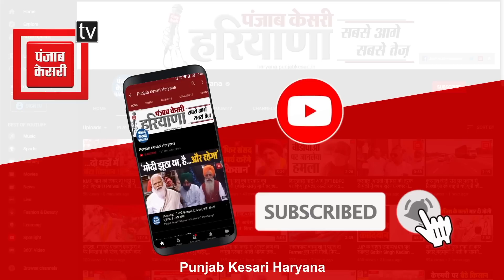यात्रा में चलते-चलते मिल गए उदयभान, Kiran Choudhary की गैरमौजूदगी पर दिया बड़ा बयान